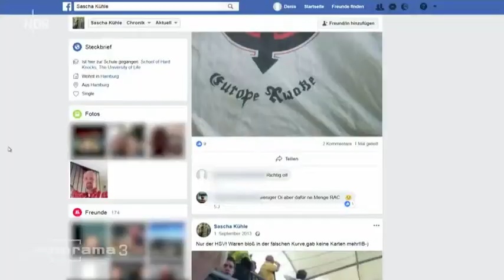Rechter Schulterschluss Der Grenzgang der AfD